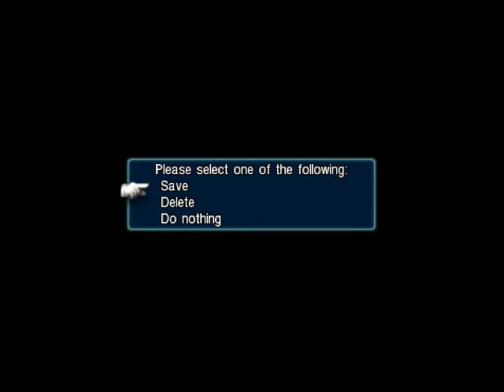Let's Play Crisis Core Final Fantasy VII: Part 50 V.S Guard Scorpion!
This video we start the event to join the Zack fan club, and we put Guard Scorpion on ice! This is fan made video. Crisis Core: Final Fantasy VII developed and published by Square Enix. The intro song is Shenmue - Shenmue - Original Version is owned by sega.